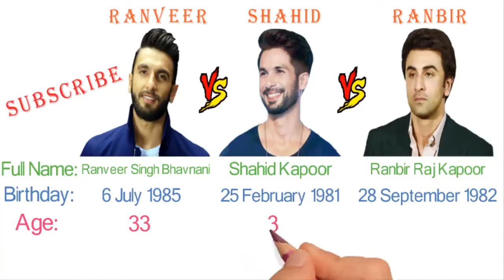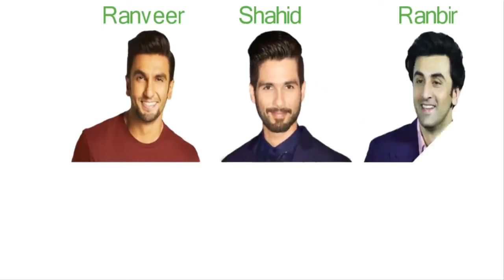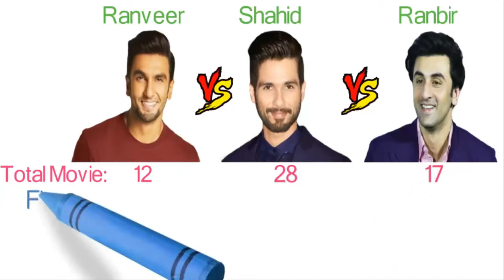Ranveer Singh Vs Shahid Kapoor vs Ranbir Kapoor Comparison | TECH PROB SOL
Ranveer Singh Vs Shahid Kapoor vs Ranbir Kapoor Comparison

SAKHI SARWAR